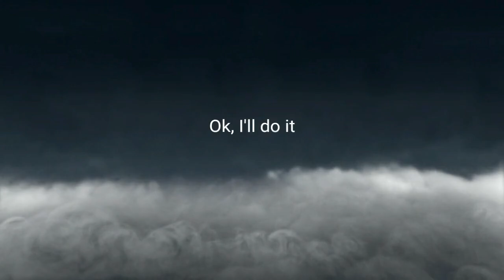Shadow Fight 3: Fight Using The Enemy's Style - Deep Color Event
Hey guys, The Membership is already on this channel. If you wanna join, please click this link: